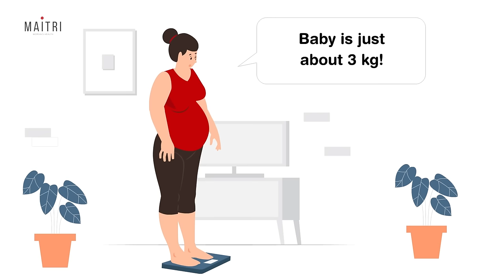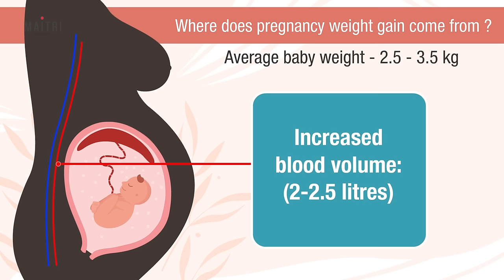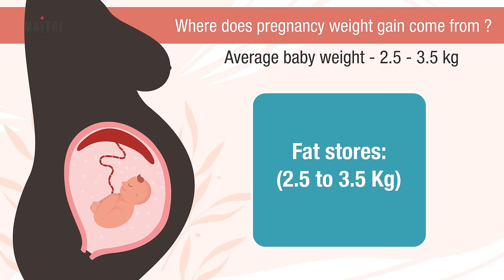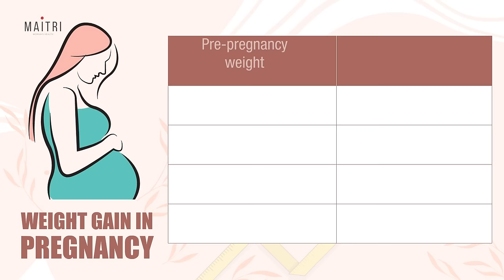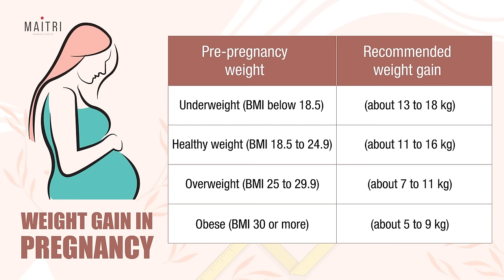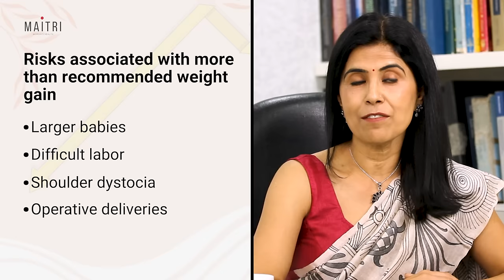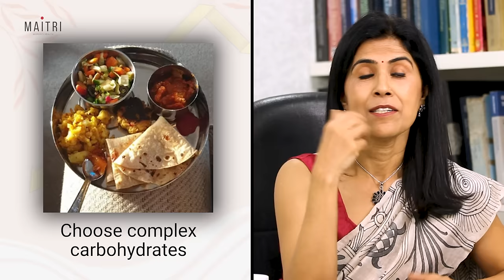How much Weight Gain in Pregnancy is normal?| Dr. Anjali Kumar | Maitri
Pregnant ladies are often told, “You’re now eating for two”
We know that eating a healthy, balanced diet will help your baby get essential nutrients required for their healthy growth.

But how many extra calories do you really need? How much weight gain is normal during pregnancy? What’s a healthy amount of weight gain during pregnancy? Will you be able to lose your pregnancy weight? Is it safe to lose weight during pregnancy?

Get answers to these and many such questions in this week’s video!

See you!